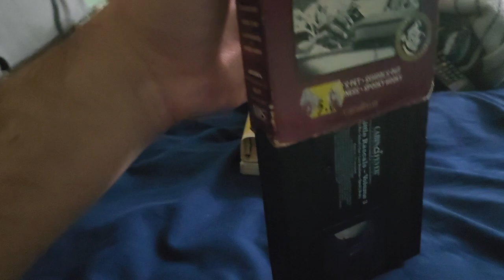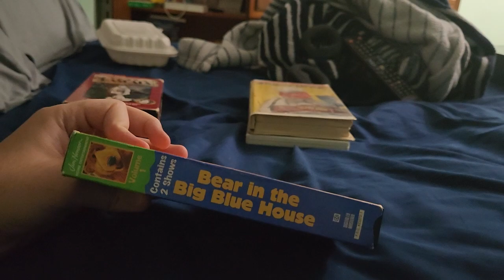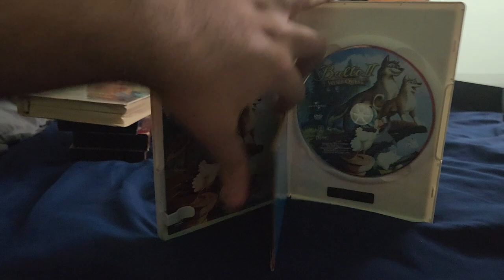VHS/DVD Update for June 13, 2024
This video is for @fabi-2003